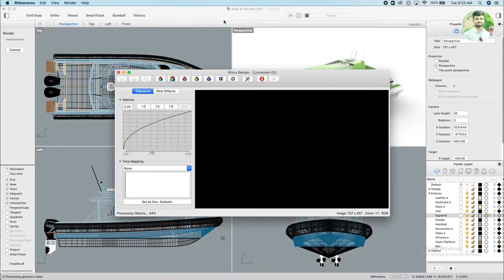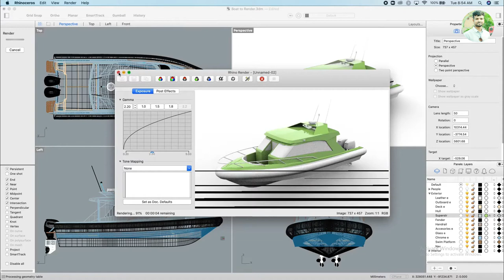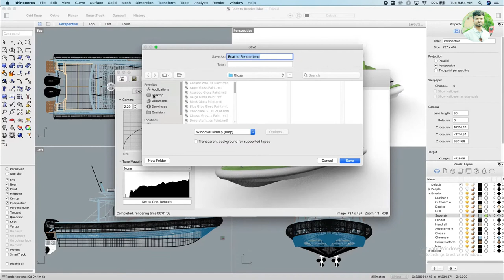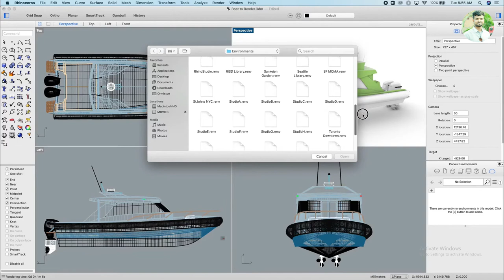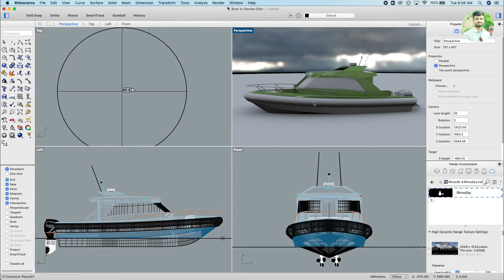Boat rendering -Rhinoceros 3D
We designed motor boat concept with surface modeling and rendering commands with rhino program.